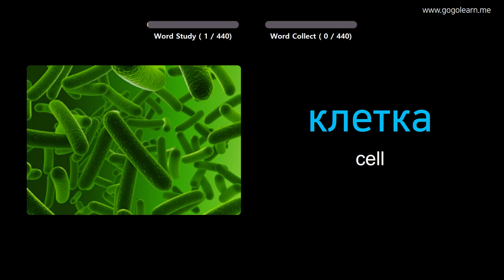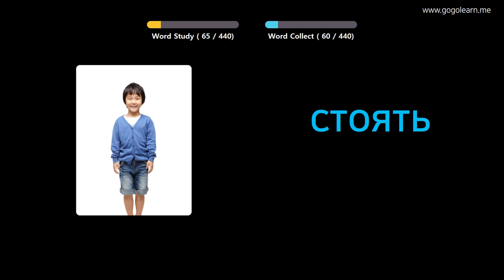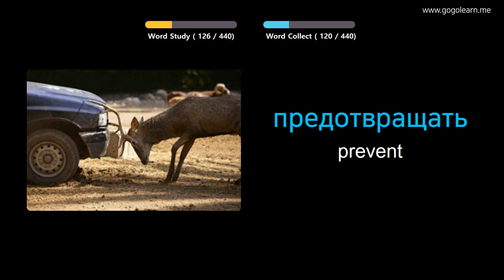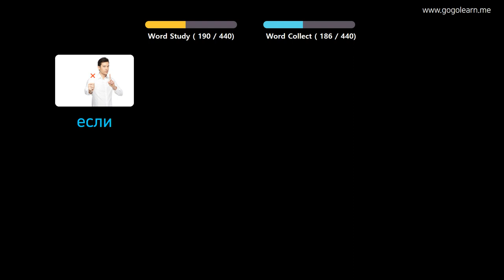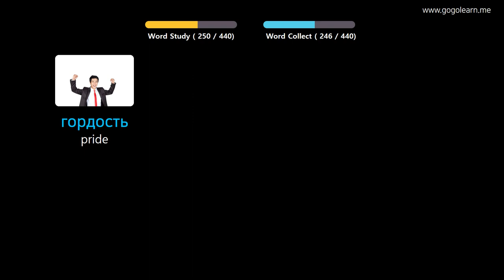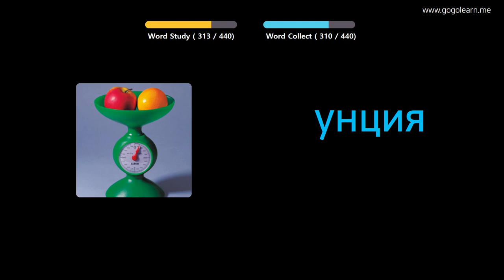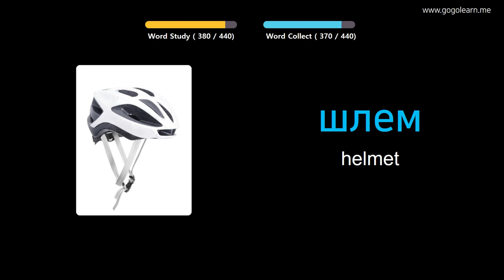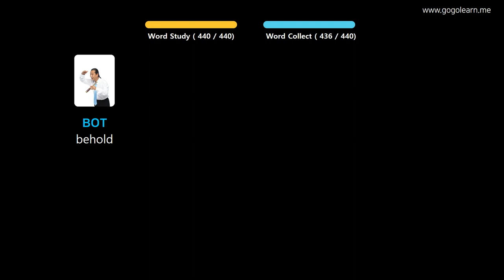Learn Russian Through Pictures |Russian Vocabulary Middle School3 | Golearn